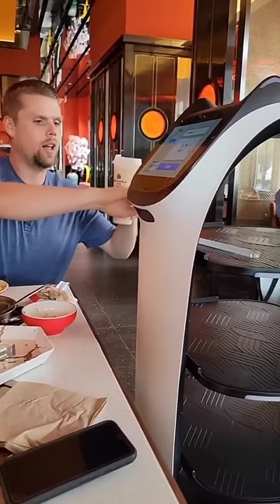Shes STOLE my chopstix...